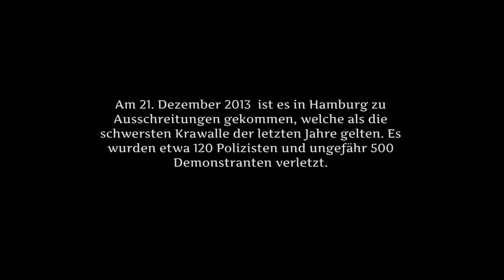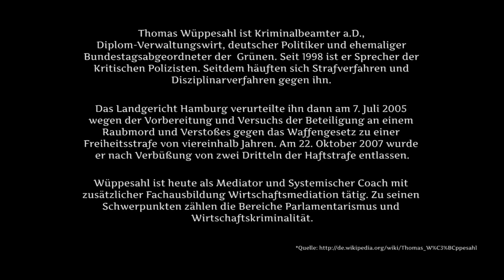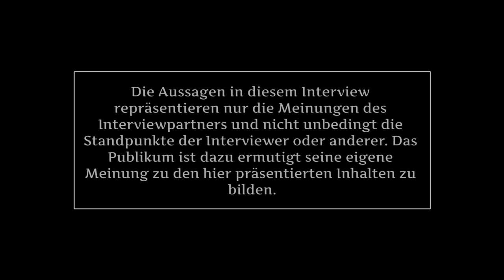Thomas Wüppesahl Interview - Teil 1: Die Demonstration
Am 21. Dezember ist es zu den schwersten Ausschreitungen der letzten Jahrzehnte in Hamburg gekommen, welche nun im Nachhinein äußerst unterschiedlich wahrgenommen und bewertet werden.

Am 5. Januar 2014 hat ein Bundesverbund von Polizisten, die sogenannten „Kritischen Polizisten", eine Pressemitteilung veröffentlicht, welche die Vorgänge völlig anders beleuchten, als dies von offizieller Seite geschieht.

Wir haben Thomas Wüppesahl, den Sprecher der Kritischen Polizisten, zu einem Interview eingeladen. Daraus sind zwei Kurzfilme entstanden.

Hier zeigen wir Ihnen den ersten Teil -- Die Demonstration

Ein Film von:
Iraklis Panagiotopoulos & Dan Thy Nguyen